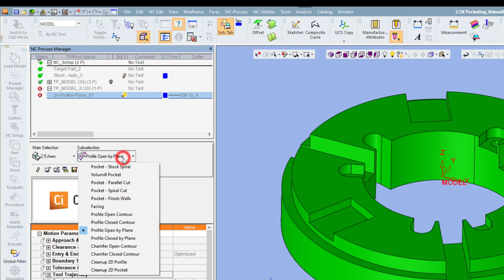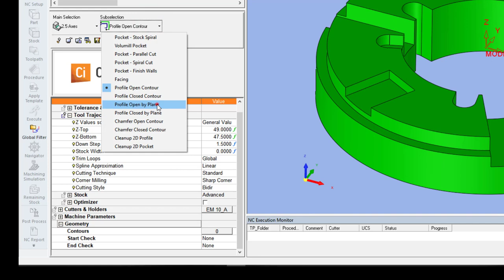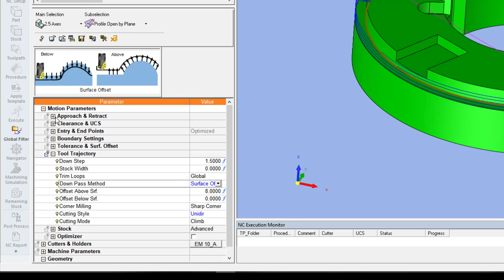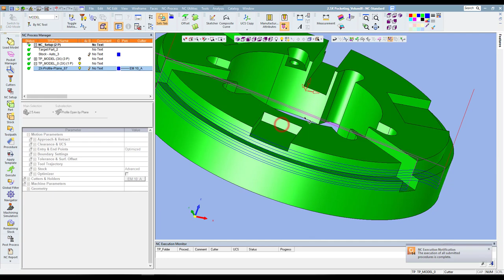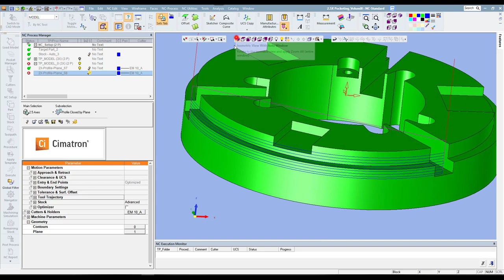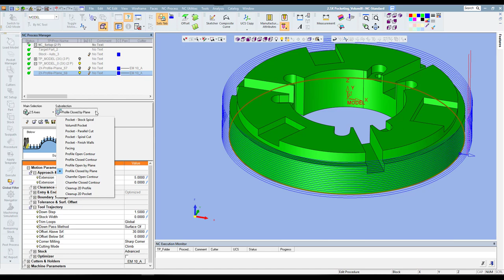Cimatron Tutorial 18: 2.5X Machining Profile Open and Close By Plane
Procedure ini relatif sama dengan procedure Profile Open Contour dan Profile Closed Contour, yang membedakan adalah  tambahan Plane pada definisi Geometry.
Seperti apa penggunaanya, silakan disimak di tutorial berikut ini.

Hari Mulyanto